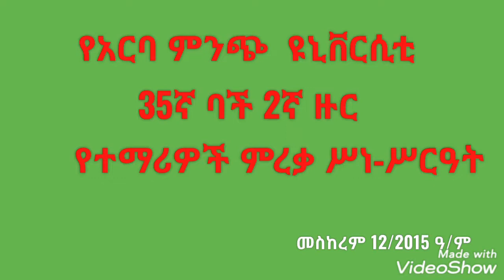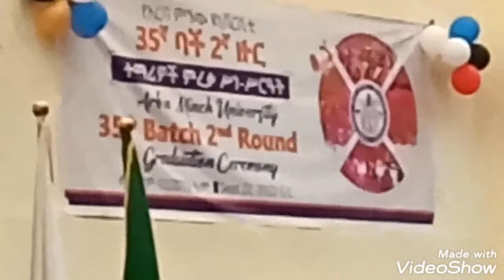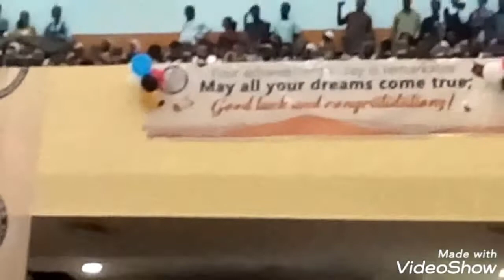Arba Minch University , 35th Batch 2nd round Graduation Ceremony. CONGRATULATIONS!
nech sar tube providing you entertainment, motivational speech, natures and information .